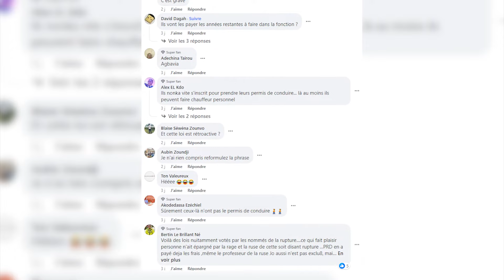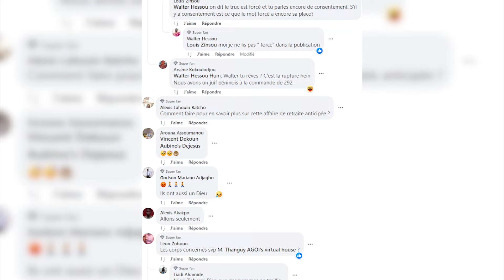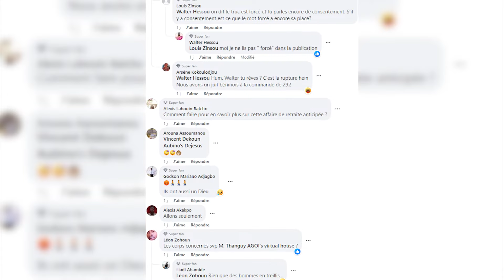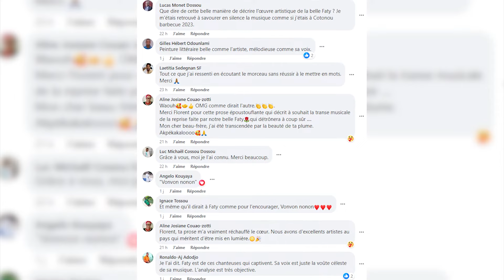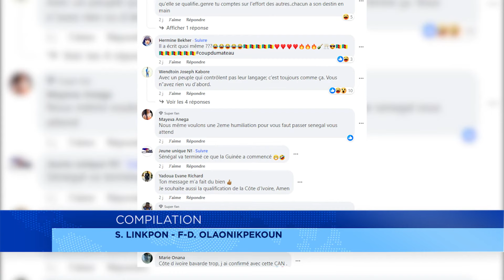Echos du web : les buzz de la semaine du 22 janvier 2024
Retrouvez ici les sujets qui ont fait réagir sur la toile du 22 au 28 janvier 2024.

Au menu des échos du web, la mise à retraite anticipée de nombreux agents des Forces de défense et de sécurité publique, le regard critique sur le nouveau morceau de l’artiste Faty et les surprises de la CAN Côte d’Ivoire en images.